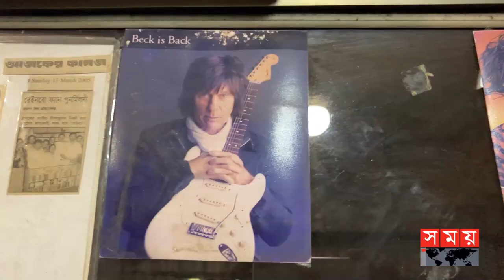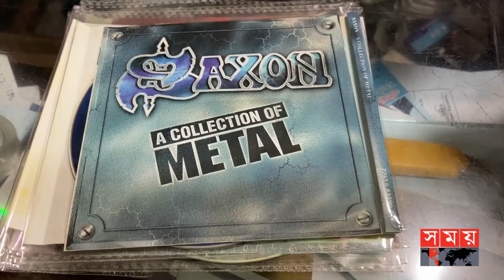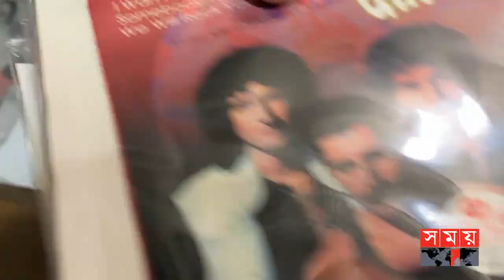শখের বসে এখনও ধরে রেখেছেন সিডি-ক্যাসেটের ব্যবসা | CD-Cassette Business | Hobby | Rainbow Studio